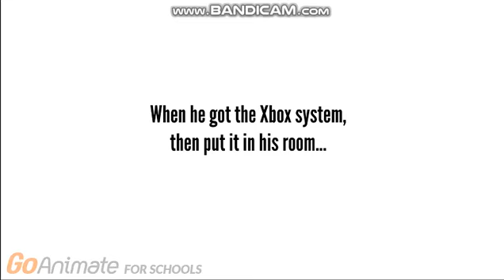Cilo Steals His Dad's Credit Card/Grounded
Back with another Cilo video. Hadn't done these since..
Cilo got board and does something, which caused effect to his family..